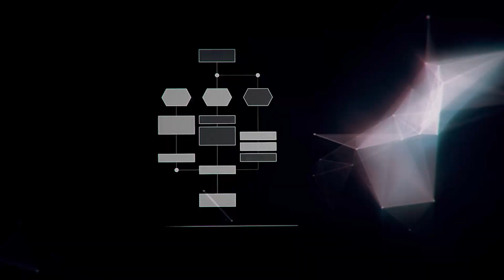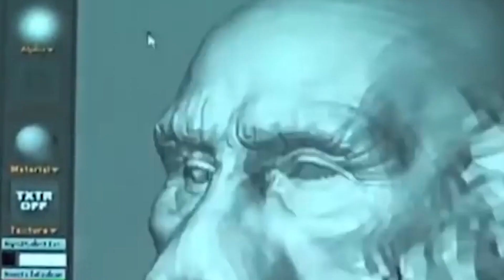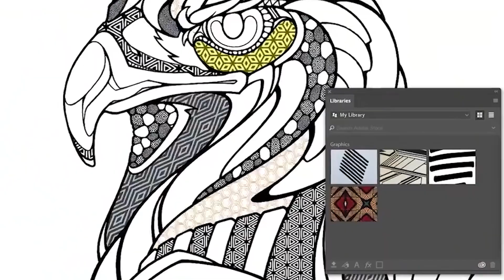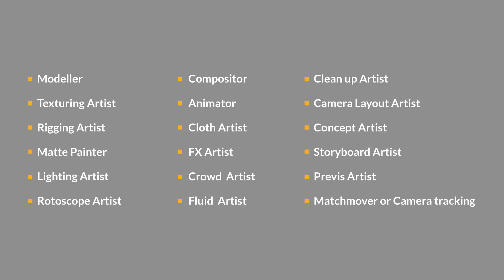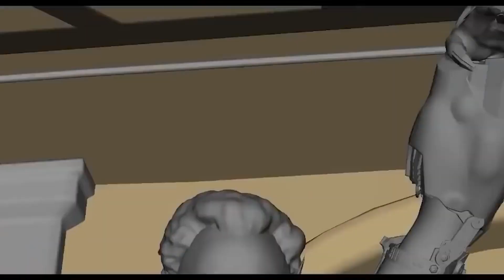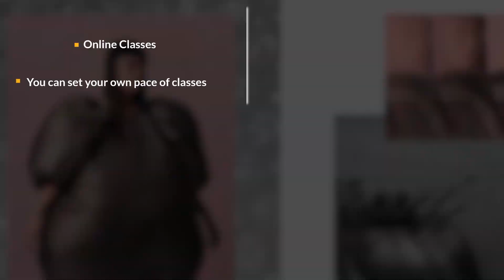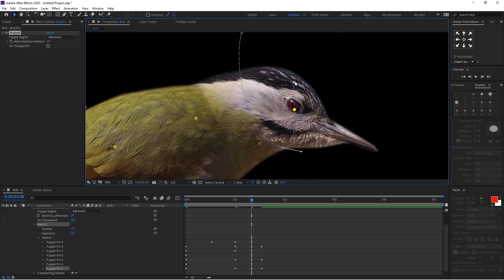VFX Artist Kaise Bane? करियर कैसे बनाये Beginner's Guide to Visual Effects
VFX Artist Kaise Bane? करियर कैसे बनाये Beginner's Guide to Visual Effects Artist

Ye question to shayad har movie lover ka hota hi hoga. To is video me kuch baat krte hai VFX Industry  me kya kya role hote hai kya kya Job Oppurtunities hoti hai or kya apko sikhna h kaha sikhna hai
After Effects CC Fundamentals सीखो हिंदी में
 Course From FX Mandyal  - compositing, Motion Graphic, and Animation please join in any learning portal -

Videos are from Various Resources..
Adobe,  Autodesk, and many more from Movies.
this video is just for explaining Purpose
Industry Standard Software Use in high budget movies and games.
Hollywood hardcore vfx and detailed texturing in gaming.
In this video, we are talking about.
The main questions from people are -

how are Hollywood movies edited?
video editing software used in Hollywood movies?
which software is used to edit movies?
film editing techniques
how to make an animation